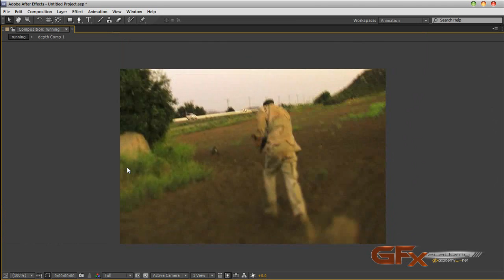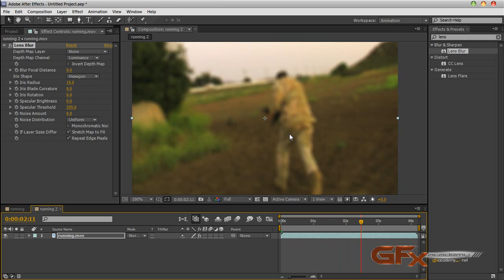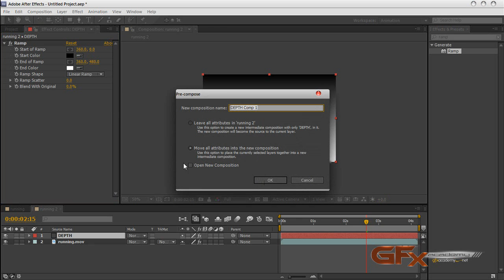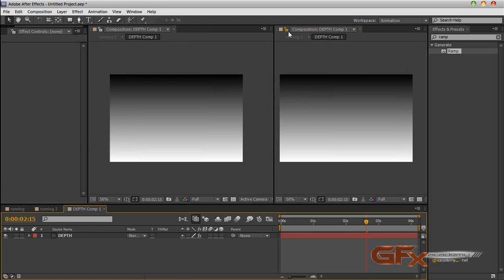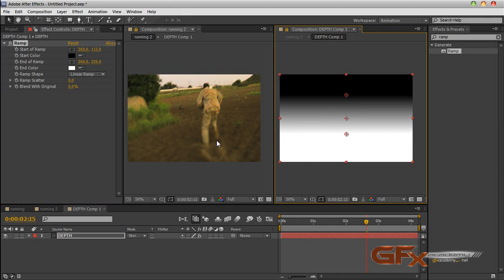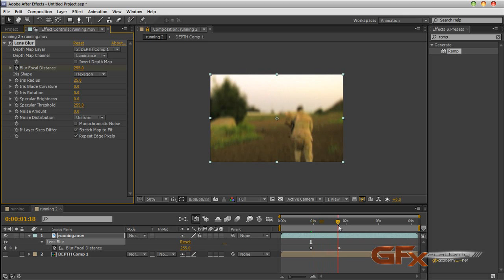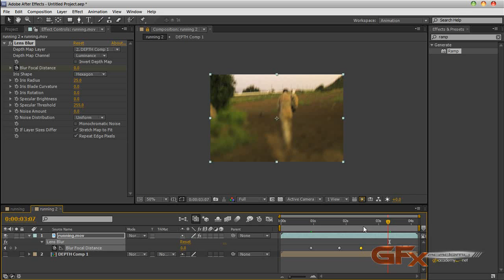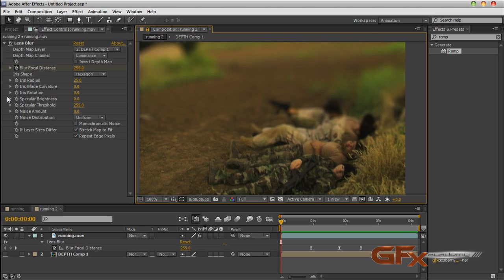07-2dDOF BY GFXACADEMY.NET.flv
gfxacademy.net